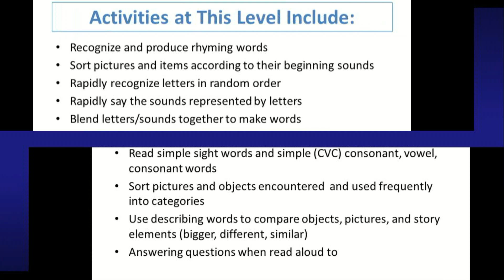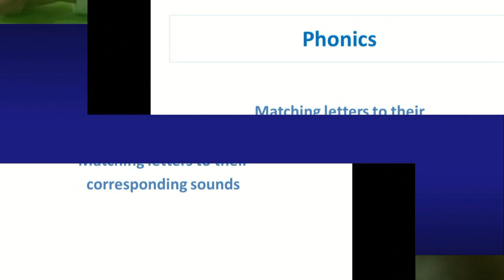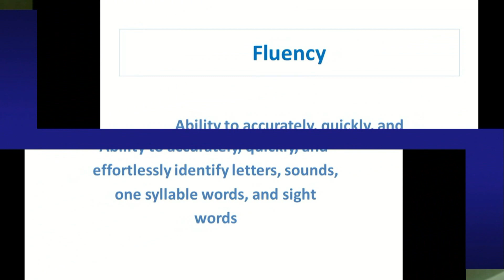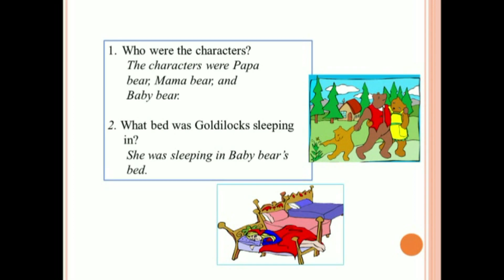PRE K & Kindergarten Introduction Video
Reading activities in this section are designed to prepare PRE K & Kindergarten students in the foundational  reading skills necessary to become readers.  This section is also for students who are struggling in first grade and would benefit from additional support.